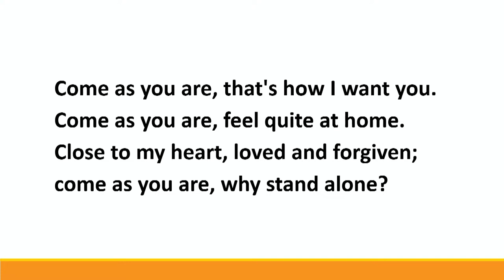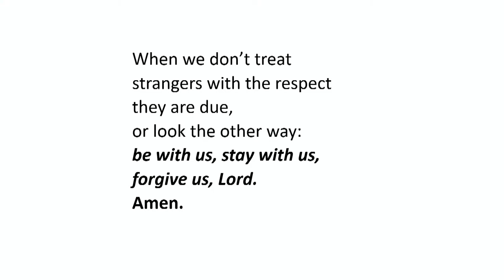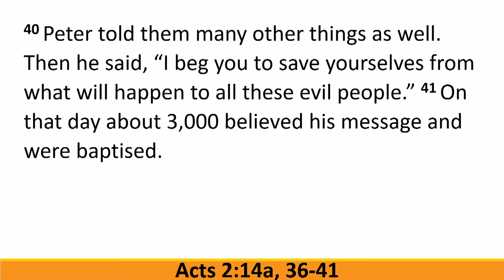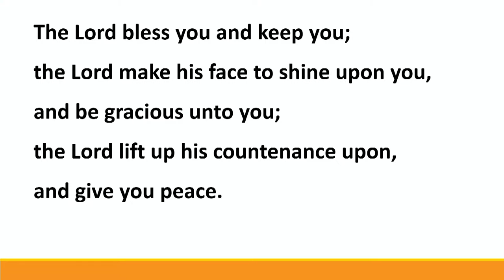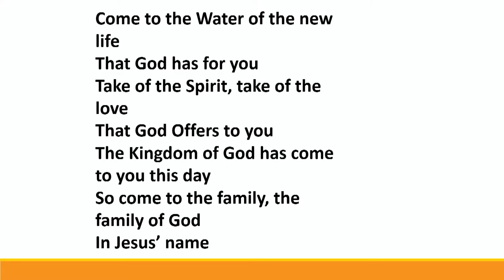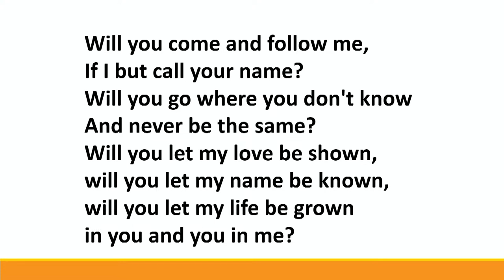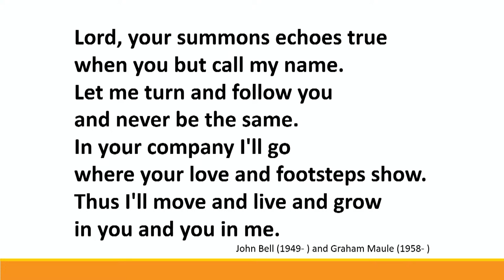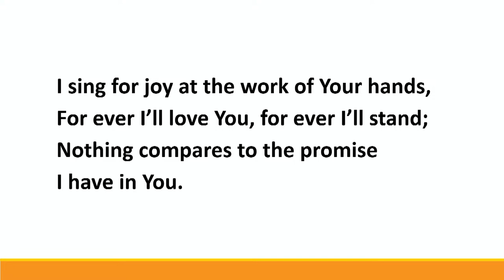OUC Intergenerational Service 230423